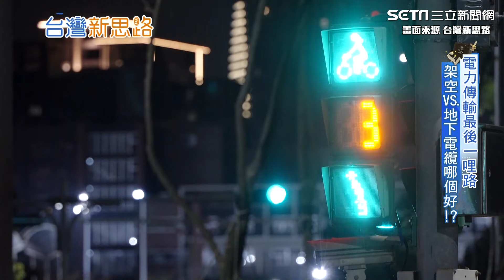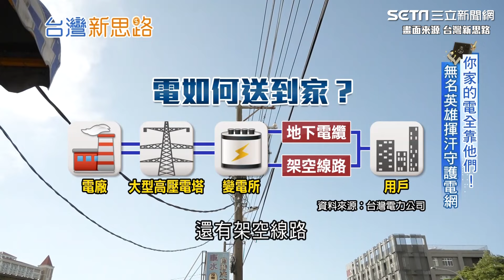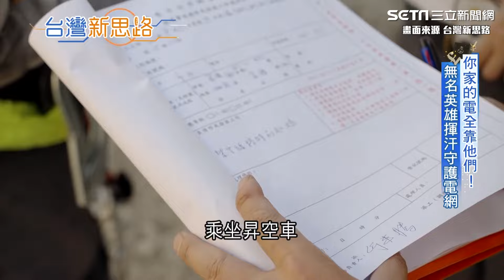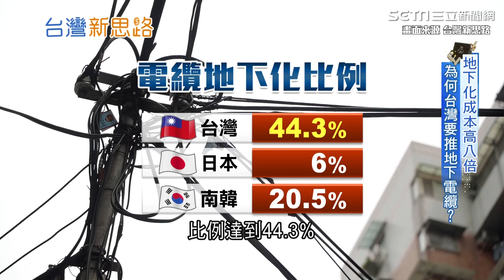台灣電纜地下化比例大勝日韓！成本高出架空系統8倍 專家揭電纜加速地下化2原因 人力缺口成供電隱憂！產業結構改變 電力人才現斷層｜94要賺錢